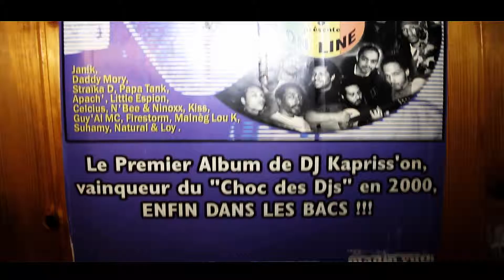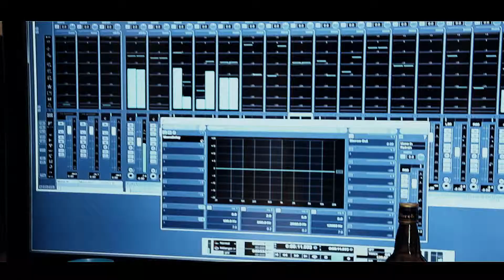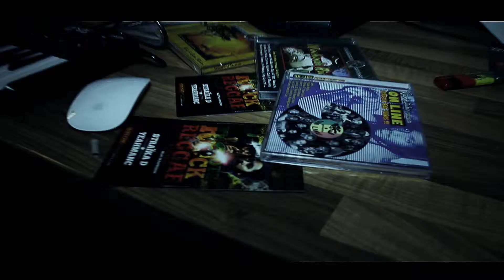**O KILO** DANJA THAI